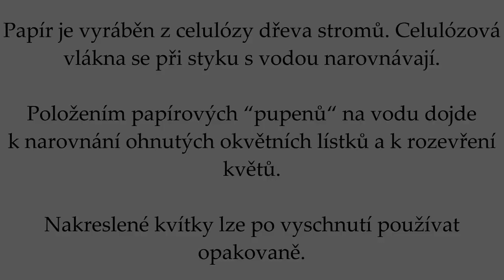Kvetení papírové květiny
Stačí voda a světlo a vykvetou jako ty živé.
Kvetou kdykoliv budete chtít - v zimě, v létě, ráno i v noci.
Kvetou opakovaně, dokud si je nevezme čas.
Mohly by vonět?

První video z cyklu Fyzika pro malé prsty.